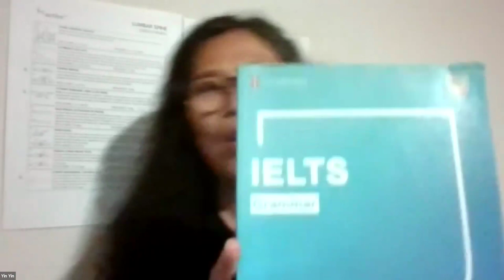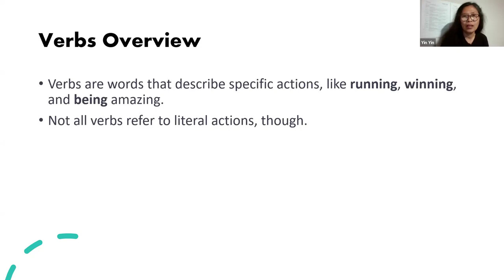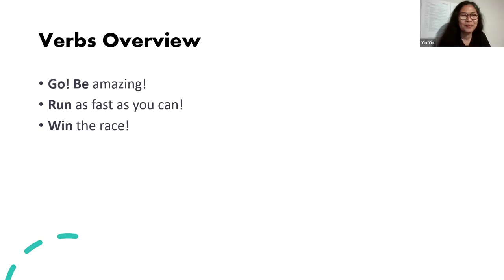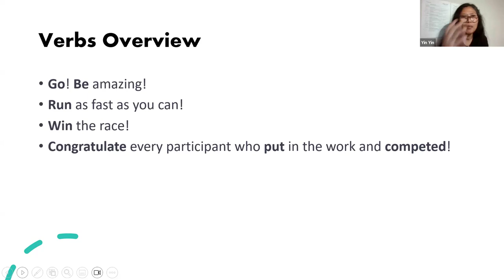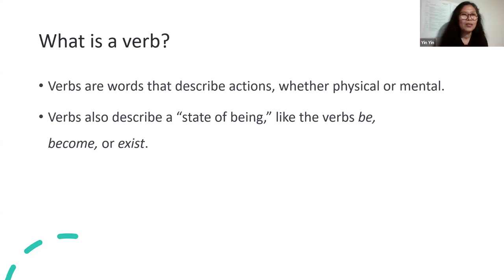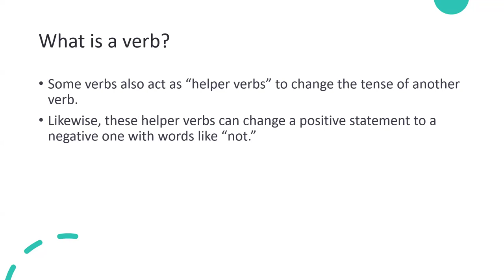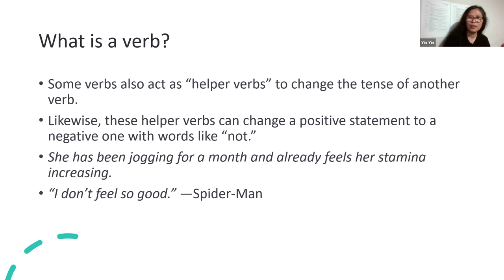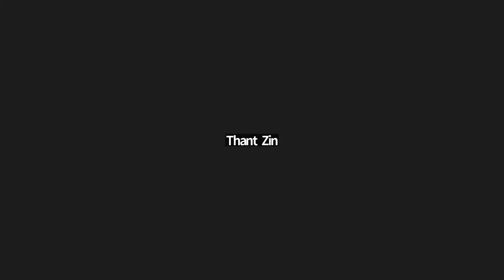PST Foundation ဘာသာပြန် Batch 3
မြန်မာနိုင်ငံရဲ့ အဝေးကို ရောက်နေသော်လည်း
ဆရာမကြီး ဒေါ်ယဉ်ယဉ်ဌေးရဲ့ ကိုယ်ပိုင်အချိန်မှ မြန်မာလူမျိုးအပေါ် စေတနာအပြည့်ဖြင့်
ပညာအလှူပွဲ ၁ ပတ် ၁ ရက်မှာ ၁ နာရီ
၁၀ ပတ် တိတိ